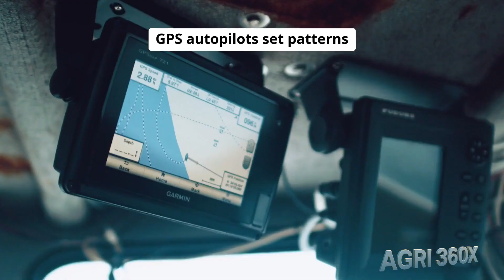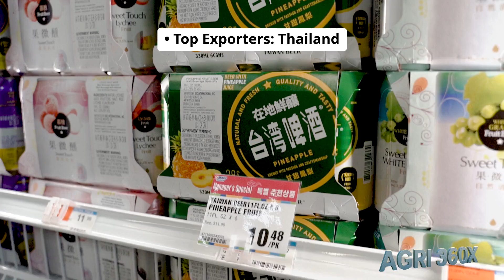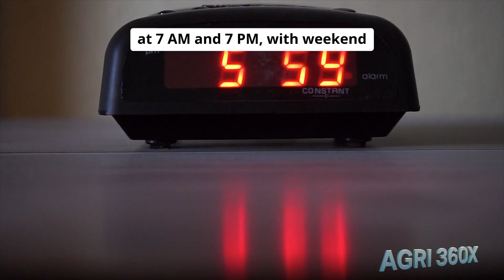What's Really Behind Tuna's $50 Billion Success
Tuna Unleashed: From Ocean Giants to a $50 Billion Global Powerhouse
Dive into the electrifying world of tuna—a $50 billion industry powered by ocean giants, AI-guided fleets, and cutting-edge processing plants. From satellite-tracked purse-seiners and pole-and-line boats to sea-cage ranches and Ikejime stunning, discover how technology meets tradition to deliver sushi-grade Bluefin, poke-perfect Yellowfin, and staple Skipjack cans. Explore sustainable fishing reforms, blockchain traceability, and the promise of cell-cultured steaks that could reshape seafood’s future. Join AGRI 360X for this deep dive where biology, robotics, and high-stakes economics collide beneath the waves—and on your plate.